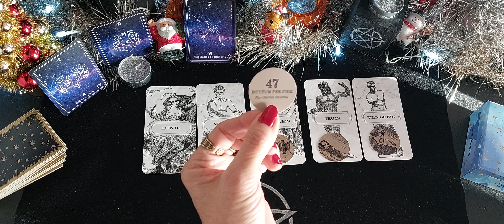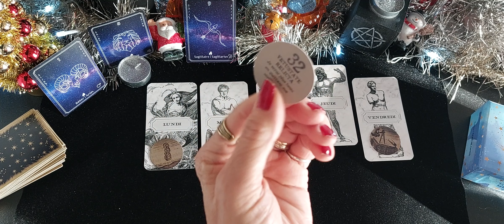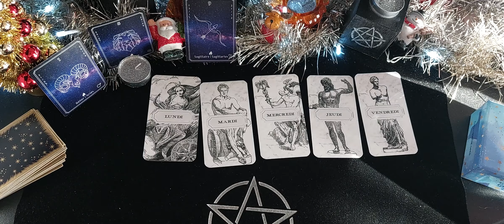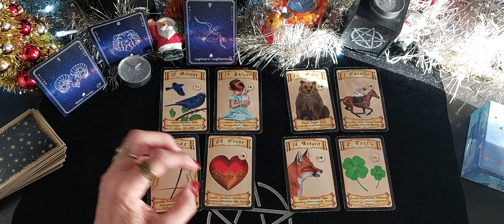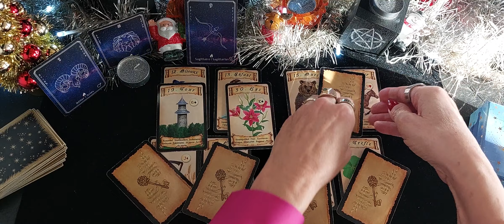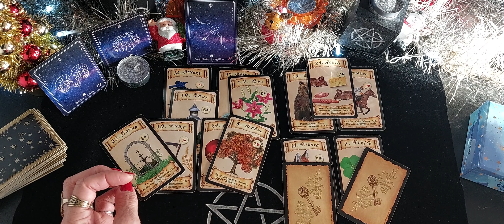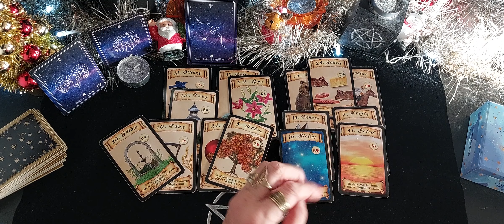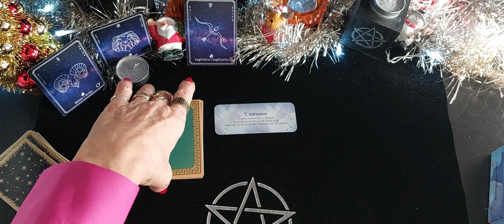Bélier ♈️ Lion ♌️ Sagittaire ♐️ Semaine du 5 au 9 Déc 2022 ☃️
Semaine du 5 au 9 Déc 2022 🎄☃️
Guidance signe de feu 🔥
Bélier ♈️ Lion ♌️ Sagittaire ♐️

Jeux utilisés
Les 66 Talismans de la manufacture des merveilles. 🌟
Le Lenormand  A.Musruck
Mr Belline.
Le petit oracle des guidances étoilées

N'oubliez pas de regarder votre signe solaire et lunaire pour avoir plus de messages 🌜☀️